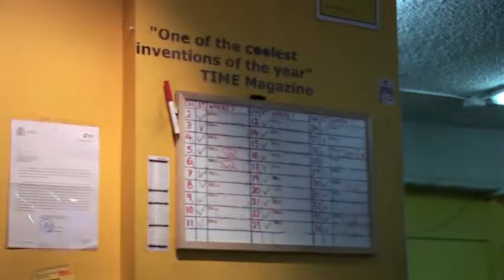Follow the guidance of intelligent micro-convertibles!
Discovering an entirely new city and soaking up its essence are a big attraction for most people. But what form of transport will they need for getting about the place? The GoCar offer that Damien Harris has brought to Barcelona certainly adds an original touch when it comes to travelling around the city. These yellow mini-cars turn journeys into a truly recreational experience, with an audio-guide included!